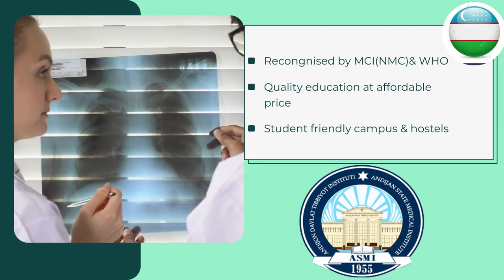Andijan State Medical Institute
Andijan State Medical Institute was founded in 1955 in one of the ancient cities of Fergana valley.[1] At present, the Institute is one of the leading institutes in the Republic of Uzbekistan. the institute has trained more than 13000 physicians (including 800 clinical interns, 1116 masters, 200 postgraduates and 20 doctoral students) in various directions.